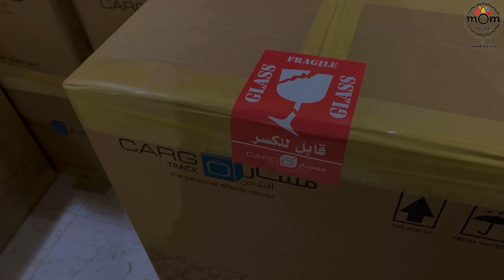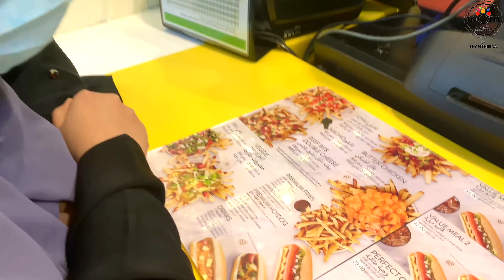We are taking a break ! Leaving Saudi Arabia ! Cargo Packing !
This video might be a surprise for most of you. Yes, we are leaving Saudi Arabia and moving back to our homeland, Kerala. Lots of plans and there’s more surprises coming up. Will let you know soon. Few shopping, few me-time moments, few family time and so on.

Saudi Arabia is a country where I found myself. I got an identity from here and will always be thankful for the warmth and shelter this country had provided us. Initially it was tough, but  gradually became in love with this beautiful land.

We badly needed a break from all the stress revolving around. Really happy and positive with the decision, to spend sometime with our family back in Kerala.

We had to shift many stuff, specially crockeries. We approached a team with very reasonable rate. If you are in Saudi Arabia and looking forward for sea cargo, Please contact the below person.

Mr. Mohammed Saleeth

Do keep us in your prayers and I whole-heartedly thank you all for your utmost support and love !!!

Purchase links :

Rose Gold Measuring cups :

Rose Gold Measuring spoons :

My Stand Mixer brand : Philips stand mixer hr7950 ( no more production )
Similar types :

My Mixer Grinder : Preethi Spice

My Cooking Range : Haas Gas Cooker, 5 Gas Burners, Silver
Similar types :

Kitchen counter cleaning cloth:

Clip-on Stainless Steel Pressure Cooker :